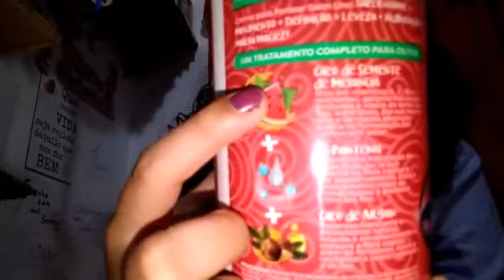Produtos que eu uso no meu cabelo ♥️🥰